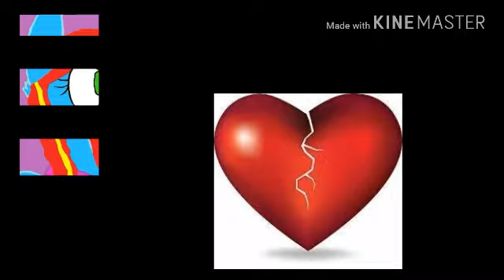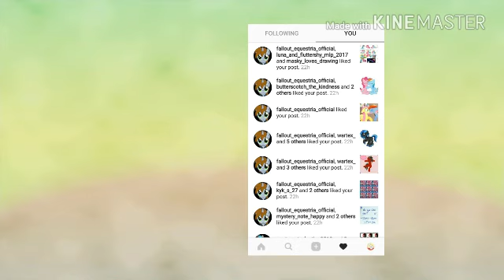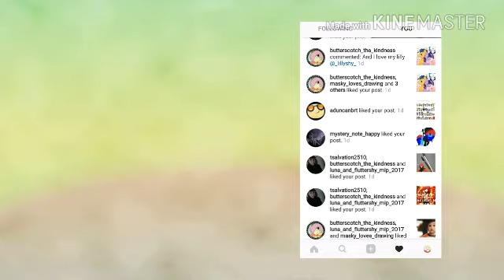He invaded my broken soul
Me and my ex bf broke up so all i know is that i have this new bf and i feel diffent with him and i love it